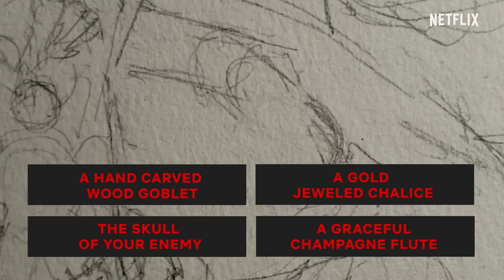Let's Go Adventuring: Robert Sheehan | The Umbrella Academy | NX on Netflix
The Umbrella Academy's Robert Sheehan goes on a mystical journey with our Let's Go Adventuring personality quiz, to discover his RPG-inspired character illustrated by artist Tess Fowler.